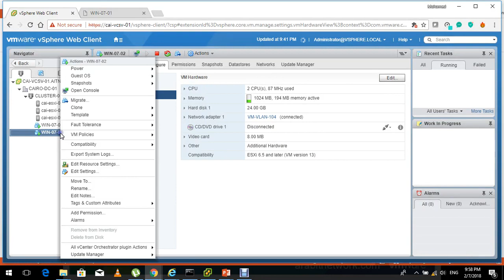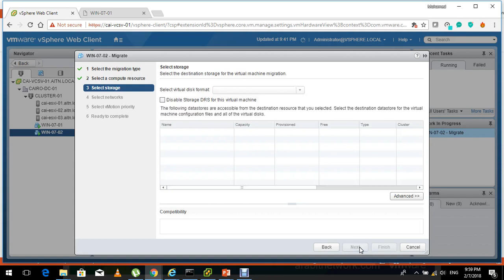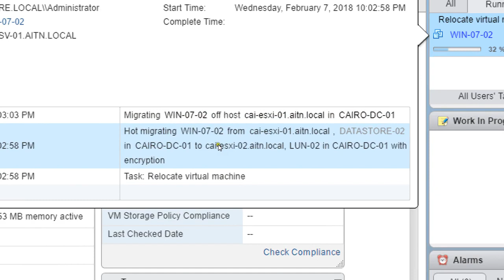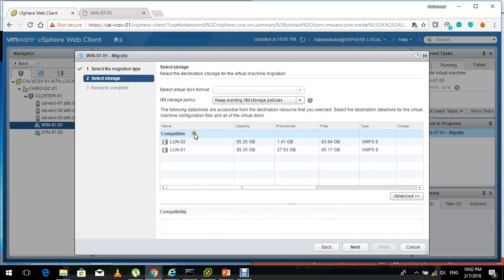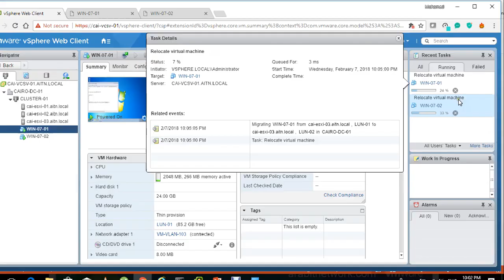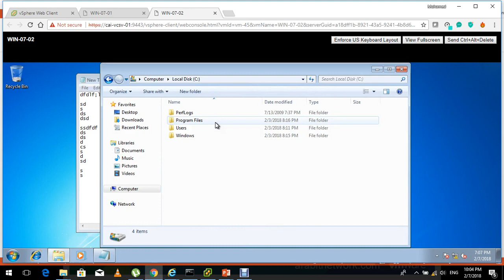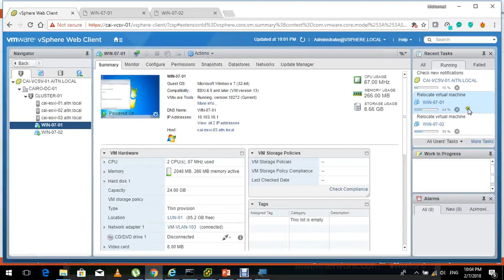19-Virtualize From Scratch - vSphere 6.5 (Lecture 19) By Eng-Mohamed Roushdy | Arabic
19-Virtualize From Scratch - vSphere 6.5 (vSphere vMotion - Storage vMotion Part 2) By Eng-Mohamed Roushdy | Arabic